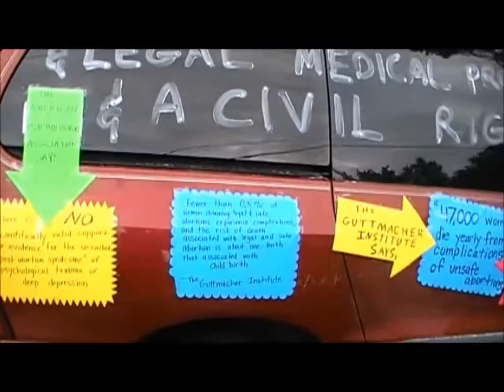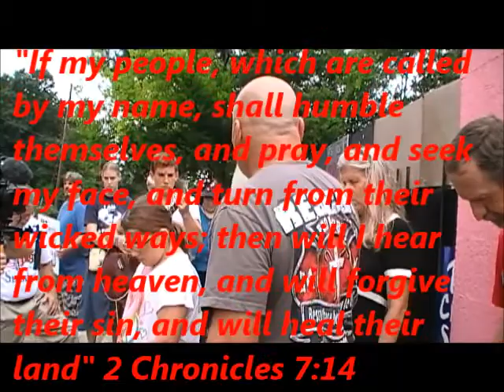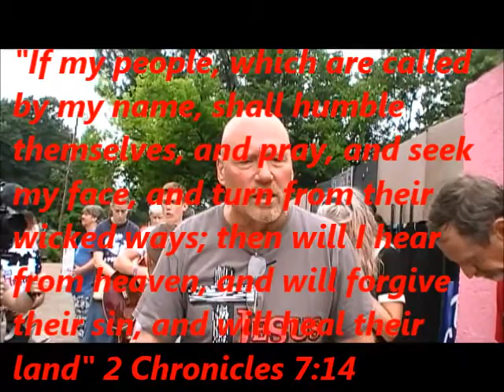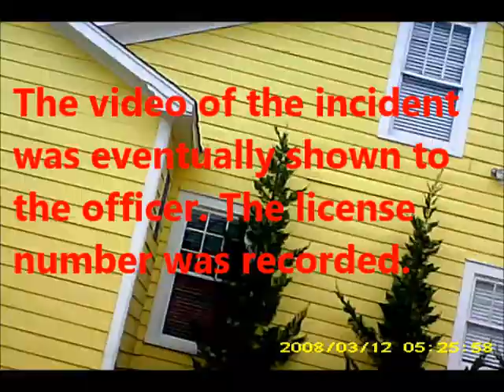Church on the Street 2014 July 28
This is the last time Operation Save America and locals met together at Mississippi's only death camp: Jackson Women's Organization. There was great preaching, music, and worship with "Church on the Street." This video was taken prior to Chet Gallagher, Cal Zastrow, Harriet Ashley, and Roy McMillan's trials.